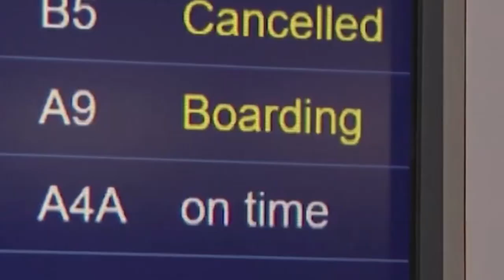TRAGEDIA EN ESTADOS UNIDOS: SEPULTADOS bajo la NIEVE